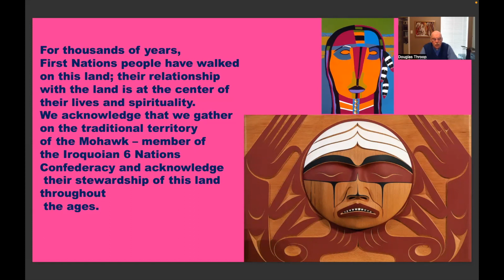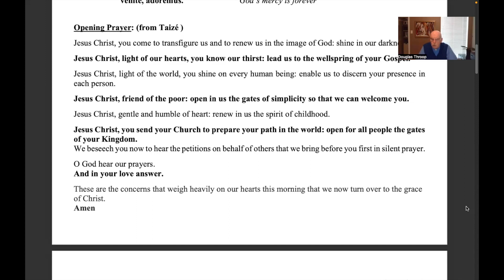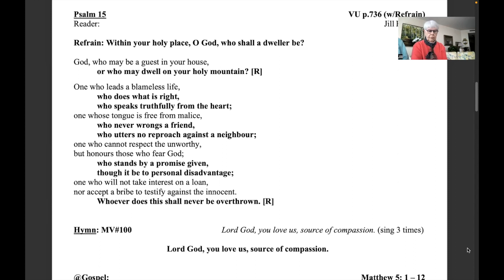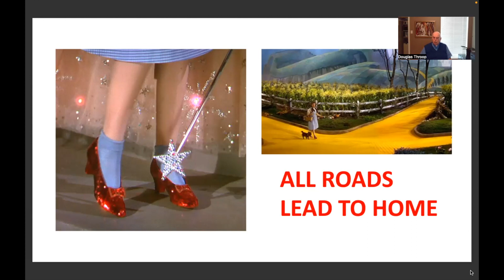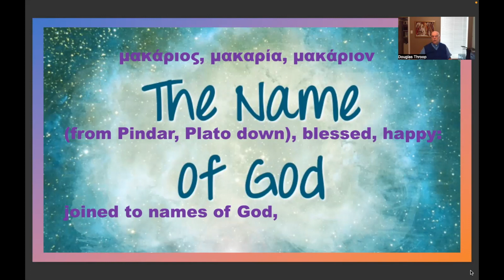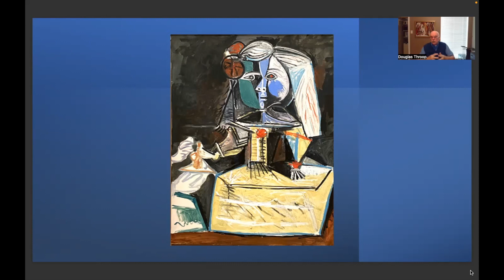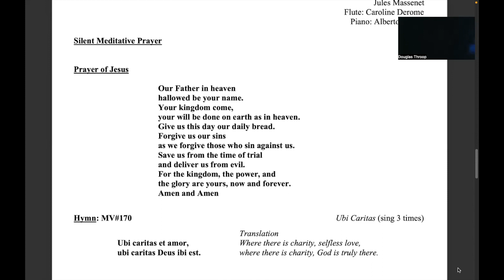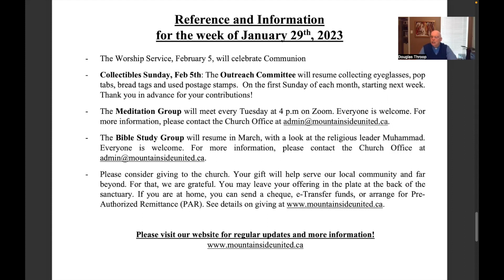Epiphany 4 - Jan 29, 2023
Mountainside United Zoom Service from January 29, 2023.

00:00 Service Intro
01:22 Prelude: Diversions 1 - John Aiden Carpenter
06:54 Venite, Exultemus Domino - MV 9
14:11 Veni Sancte Spiritus MV 75
15:55 Psalm 15 - VU 736
17:58 Lord God, you love us, source of compassion - MV 100
22:37 Nothing can trouble - VU 290
23:36 Sermon: All Roads Lead to Home
43:16 Méditation de Thaïs - Jules Massenet
52:21 Ubi Caritas - MV 170
54:10 Postlude: Laudate Dominum - Taizé Community & Jacques Berthier